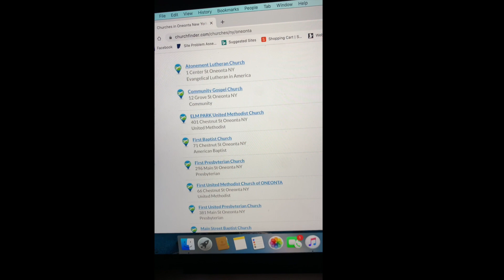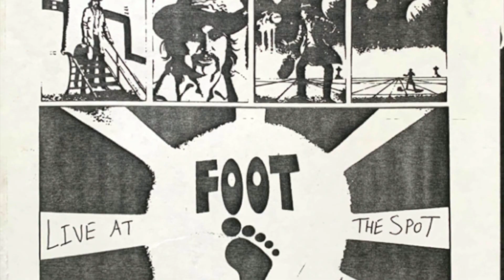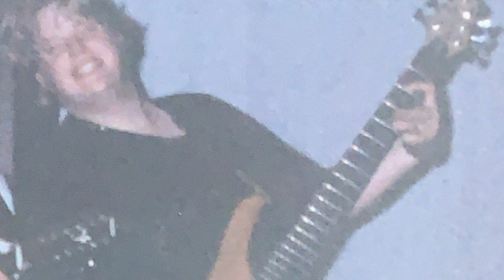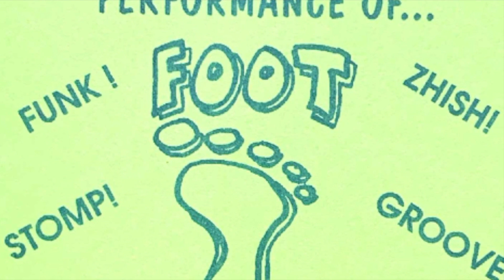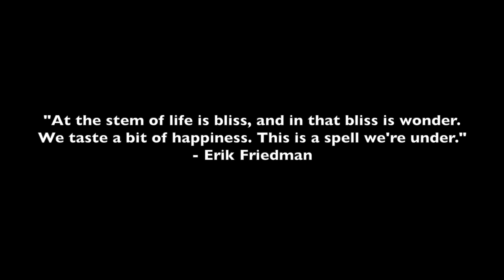Funky Foot: Making Music With Erik Friedman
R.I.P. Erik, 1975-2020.